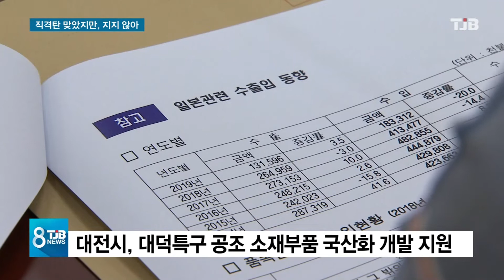[TJB뉴스]日 화이트리스트 제외.. 충청 경제 비상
【 앵커멘트 】

남)
일본 정부가 한국을
화이트리스트에서
제외시키면서
반도체와
디스플레이 산업이 기반인
대전,충남 경제에도
큰 타격이 예상됩니다.

여)
대전시와 충남도 등
지자체들도
일본의 수출 규제로 인한
지역 기업들의
피해를 최소화하기 위해
대책 마련에 나섰습니다.

노동현 기자